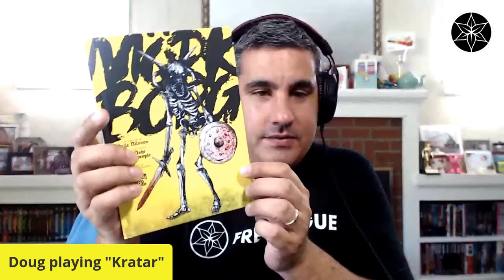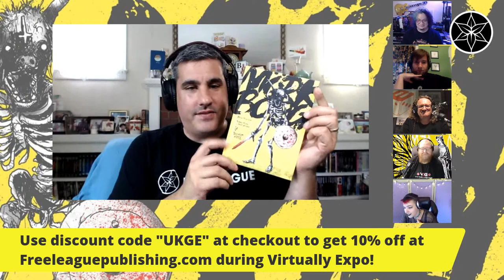Mörk Borg RPG Actual Play "This is Not Us" - UK Games Expo Online 2020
Mörk Borg is about lost souls and fools seeking redemption, forgiveness or the last remaining riches in a bleak and dying world. Join us for an RPG actual play of "This is Not Us" for UK Games Expo Online 2020.

A doom metal album of a game. A spiked flail to the face.
Light on rules, heavy everything else.

Who are you? The tomb-robber with silver glittering between cracked fingernails? The mystic who would bend the world’s heart away from it’s inevitable end? Confront power-draining necromancers, skulking skeletal warriors and backstabbing wickheads. Wander the Valley of the Unfortunate Undead, the catacombs beneath the Bergen Chrypt or the bedevilled Sarkash forest. But leave hope behind – the world’s cruel fate is sealed, and all your vain heroic efforts are destined to end in death and dismay. Or are they?

MÖRK BORG is a complete game in the OSR genre, that can be played as is or be picked apart for use in your own homebrew. The rules are easily made compatible with most of the editions of the world’s largest role-playing game. Within the book you’ll find:

A brief look at this dying world. From The Two-Headed Basilisks’ gothic cathedral in Galgenbeck and Blood-countess Anthelia’s limestone palace, to the fields of death in Graven-Tosk and the barren wastes of Kergüs.
The Calendar of Nechrubel, that decides the speed of the world’s demise.
20 occult Powers that let you bend reality, and just as many magical catastrophes for when you disastrously fail.
Optional rules which brings more depth to the game. Omens let you turn bad luck into a slightly better one. Classes with unique traits and quirks, and tables that will bring life into your character.
12 creatures to be murdered by.
Game master tools such as tables for corpse plundering, occult treasure, adventure sparks, dungeon generating and other devilry.
The introductory dungeon crawl scenario Rotblack Sludge, where you investigate a forgotten part of the Shadow King’s enormous ruin palace. Cannibal warlocks, poison peddlers from beyond the void and hungry gutworms await.
MÖRK BORG is constructed by Pelle Nilsson (Ockult Örtmästare Games) and Johan Nohr (Stockholm Kartell).